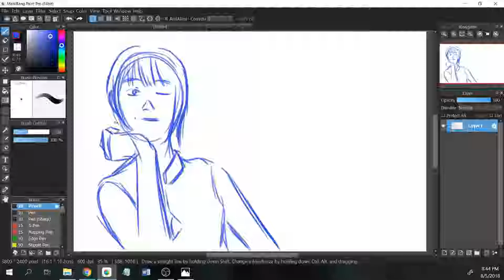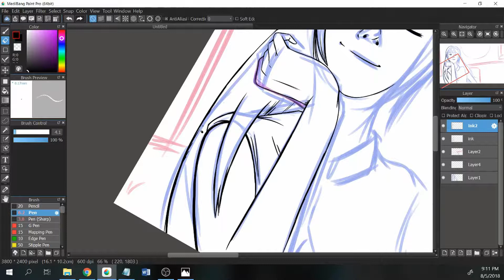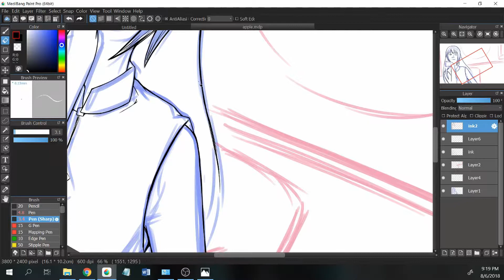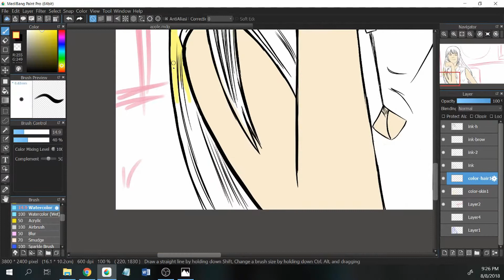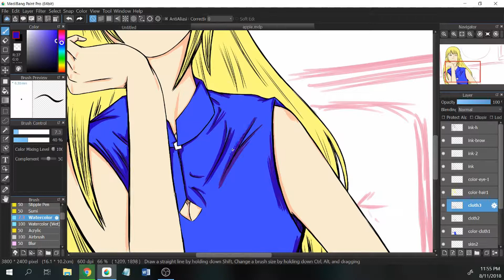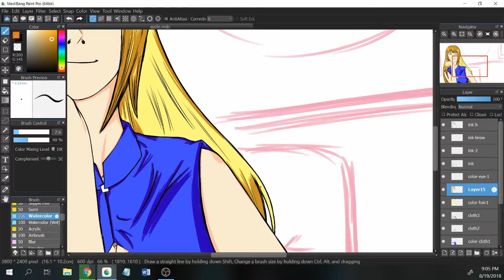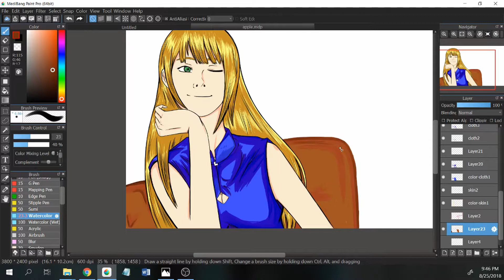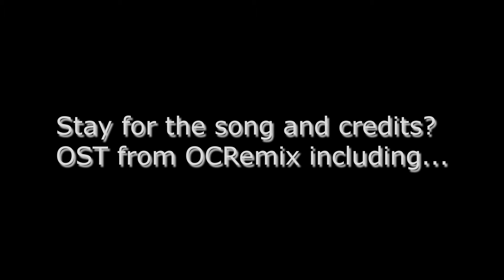RinGo Speedpaint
Sped up, sped up, sped up.
Crappy background, couldn't bother to do anything decent u.u
Anyway...
yeah.

Songs are from OCRemix, credits at the end of the video to the remixers.